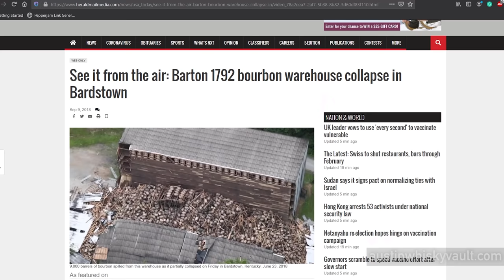Chestnut Farms Bottled-in-Bond Review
Daniel compares this classic BIB to its source material, Barton 1792.  Rex dies of allergies.

Big thanks to TITANS of Whiskey Kat Rajnay & Shane Jeffcoat for the bottle.  Cheers!